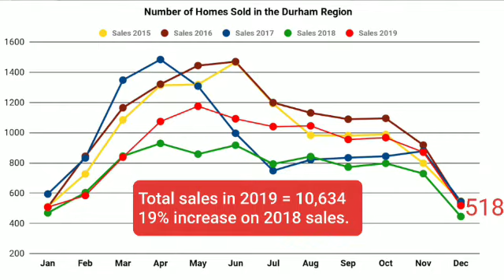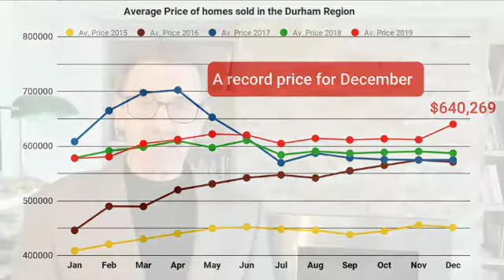Real Estate Market Update for December 2019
The Durham Region Association of REALTORS® (DRAR) reported 518 residential transactions in December 2019. This was a 16 per cent increase from the same time last year. Total number of homes sold in Durham Region during 2019 amounted to 10,634 which is 19 per cent increase from the total in 2018.
The average price of homes in Durham Region for the month of December reached $640,269 which was a record high for the month.
“Durham Region certainly saw an increase of activity in 2019 in comparison to the record lows in 2018. Many potential home buyers and sellers may have taken time to adjust to the policy changes in 2018 and the increase of sales activity especially during the second half of the year reflects this,” stated DRAR President Vicki Sweeney.